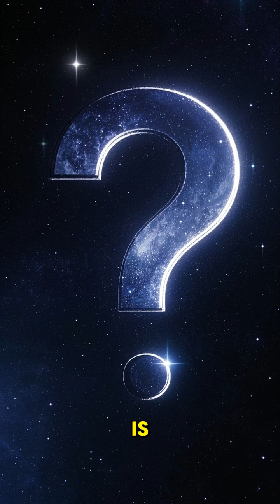What if we could create a teleporter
What if we could create a teleporter? Human travel would be instant, reshaping everything from commuting to colonizing space. Borders would blur, tourism would explode, and supply chains would vanish overnight. But questions of security, identity duplication, and quantum ethics would spark intense global debate.